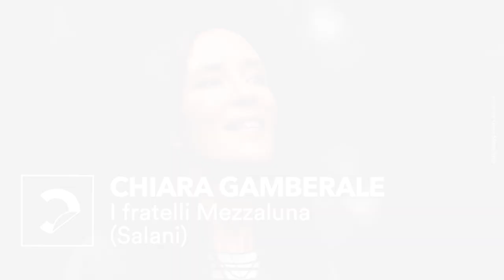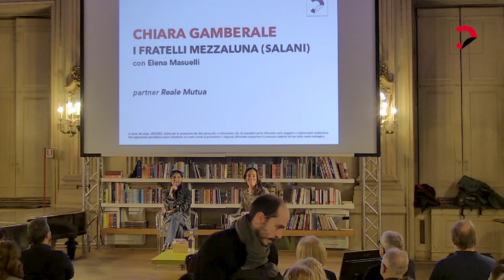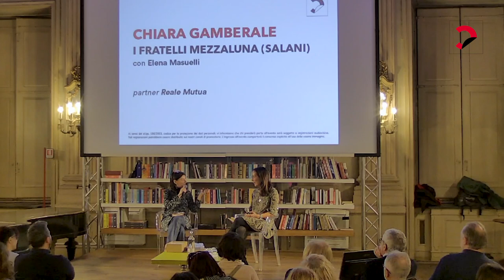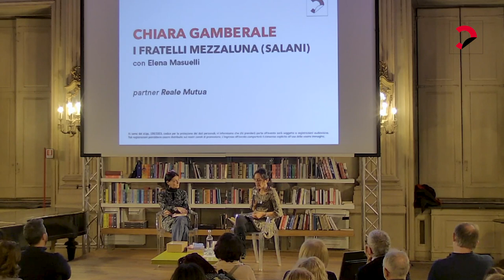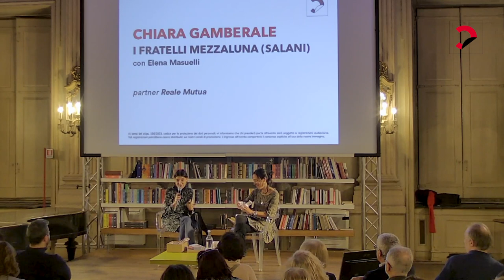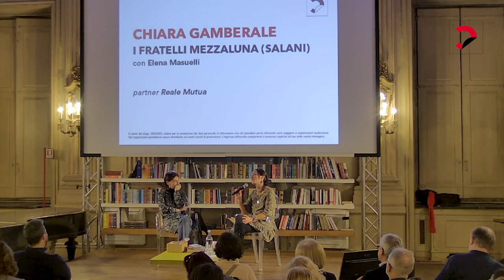Chiara Gamberale | I fratelli Mezzaluna (Salani)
Chiara Gamberale presenta "I fratelli Mezzaluna" (Salani) con Elena Masuelli.
Partner Reale Mutua.

Tutti vorrebbero vivere a Gabaville, tranne i gemelli Mezzaluna. Quando scappano nel Mondo Sottopelle, pieno di rabbia e paura, non solo scoprono la vera storia dei loro genitori, ma, grazie a un’impresa per cui serve tanto coraggio, cambiano anche il destino di due mondi.